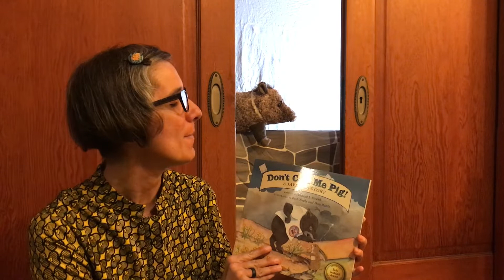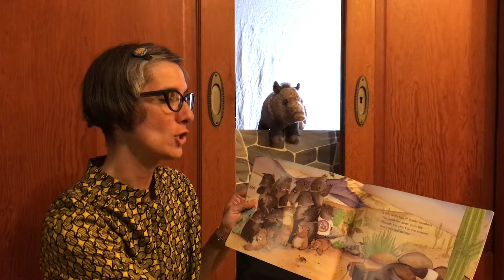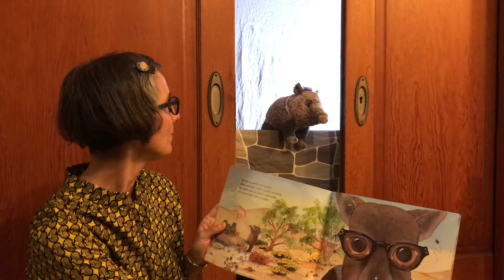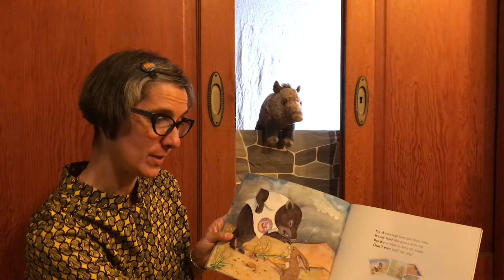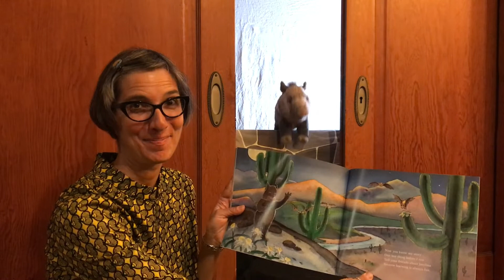Javelina | Desert Animals | Preschool | Read Aloud | Story | DON'T CALL ME PIG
Fun with the Javelina and other Desert Animals in this Preschool Read Aloud Story with Ms. Gisa!

Preschoolers and kindergarteners learn about a desert animal...the Javelina!

Miss Gisa reads the story, "Don't Call Me Pig" by Conrad Storad.

Don't Call Me Pig Book and other children's books

Javelina and other interesting animal stuffies